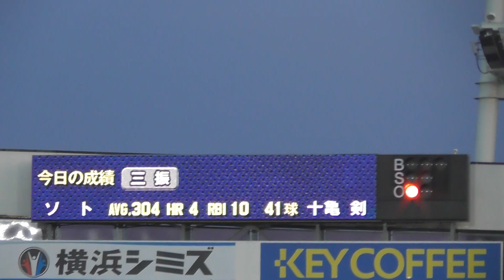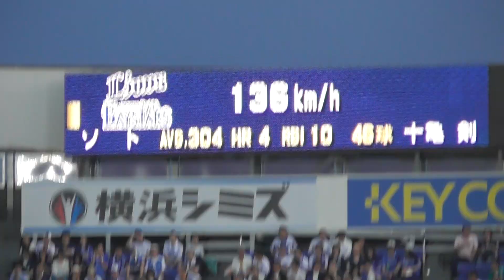2018年6月7日 セパ交流戦 横浜DeNA ー 埼玉西武 ソト選手 第2打席 第5号ツーランホームラン【Yokohama db専用動画複製・転用禁止】